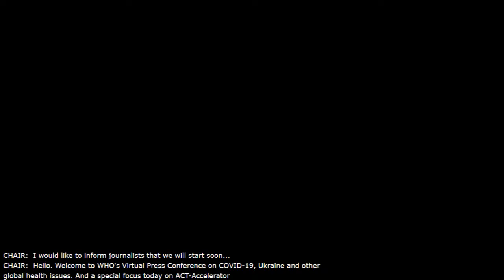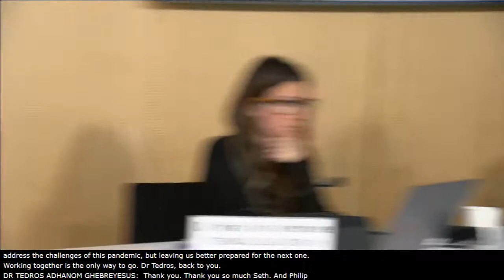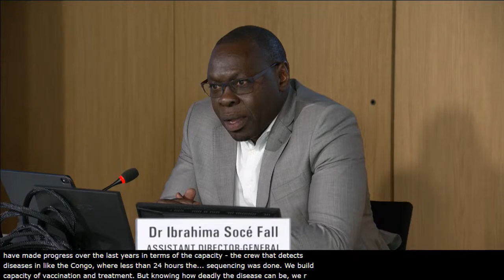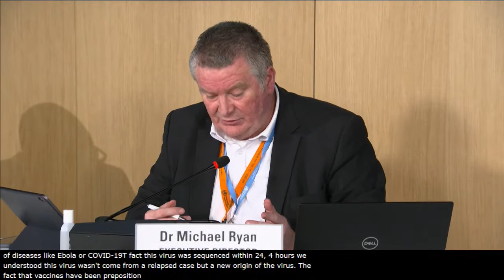LIVE: Media briefing on COVID-19 and other global health issues